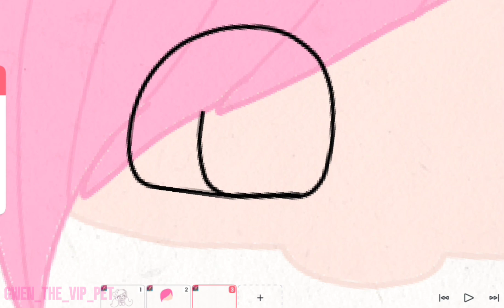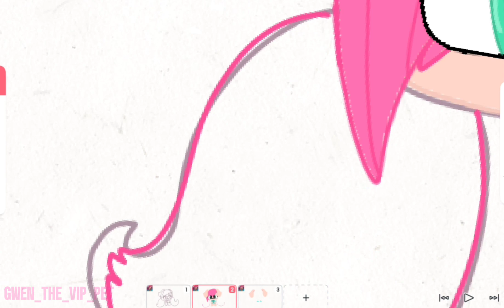🎧🎶DRAWING GWEN FROM VIP PETS🎶🎧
for @MintyEdits25 🎶
and this is her second channel @TheFriendsOfLove 🎶